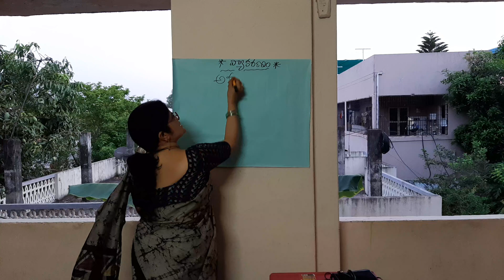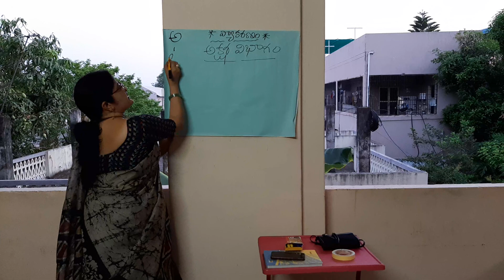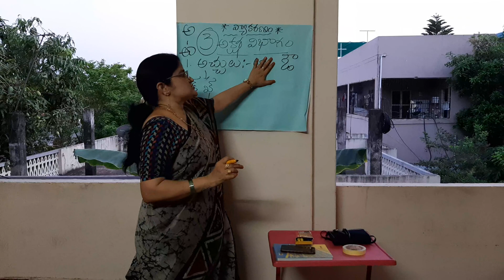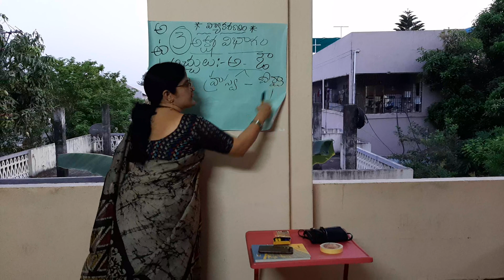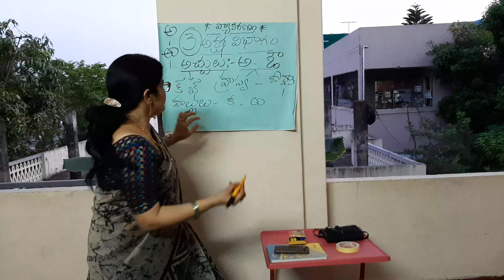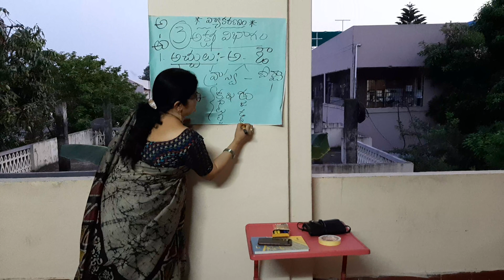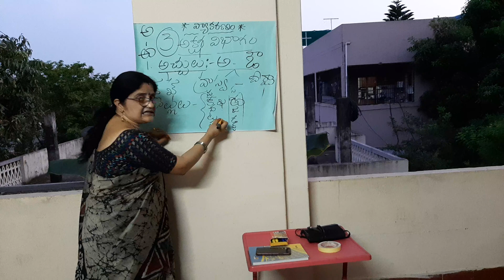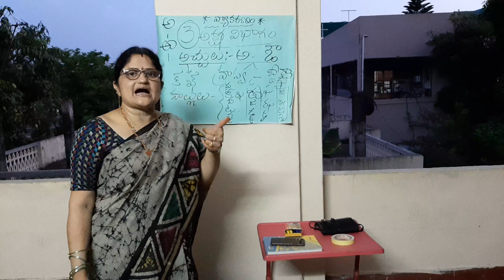వ్యాకరణం ( అక్షర విభాగం)V-3